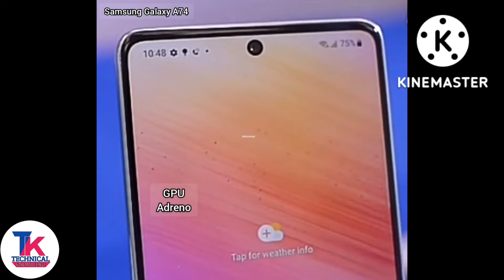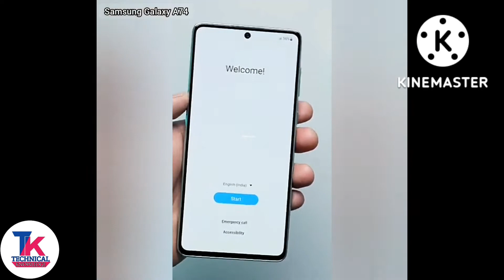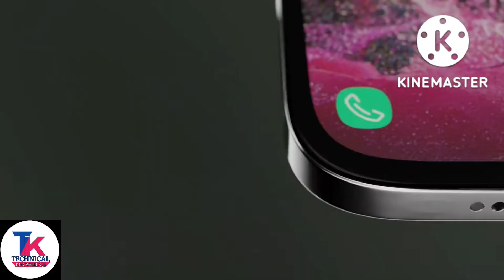Samsung Galaxy A74 5G Review, Dimensity 1200,108MP Camera,5500mAh Battery,10GB RAM Review & Specs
Samsung Galaxy 5G Details -

Buy For :
Super AMOLED front screenQuad cameras on the backside32MP Front Camera5000mAh battery with Fast Charging128GB internal storage8GB RAMSamsung One UI

Verdict :
Samsung Galaxy A74 5G will get you running throughout the day on a single charge. For those who are into vlogging and stuff, a quad-camera setup loaded within promises a seamless shooting experience, backed by a stable battery layout and massive storage space. For a change, this time the South Korean tech giant has included an indigenous custom UI to take care of the everchanging user needs.

Experience smart captures and prolonged battery life with Samsung Galaxy A74 5G
Display and Camera:
Samsung Galaxy A74 5G features a bezel-less display with a punch-hole at the top. Its 6.7 inches front screen also gets a resolution of 1080 x 2400 pixels, an aspect ratio of 20:9 and 393ppi pixel density.
Samsung Galaxy A74 5G comes with a quad-camera setup at the rear end including a 64MP Primary Camera, a 12MP Wide Angle, Ultra-Wide Angle Camera, a 5MP Macro Camera and a 5MP Depth Camera. LED Flash, Face Detection and Exposure Compensation are some of the facilities loaded within. A 32MP Primary Camera on the front takes care of the selfie game.

Configuration and Battery :
Packed with 8GB RAM, the performance of the Samsung Galaxy A74 5G is quite consistent overall. The brand has even installed a Qualcomm Snapdragon 720G chipset along with an Adreno 618 GPU to take care of the gaming and visual needs. Further, there is an Octa-core Kryo 465 processor layout that promises adequate multitasking.
Samsung Galaxy A74 5G boasts a 5000mAh Li-ion type battery compatible with Fast Charging technology. It is also non-removable by nature.

Storage and Connectivity :
Samsung Galaxy A74 5G features a 128GB internal memory which can be expanded up to 512GB. Alongside storage, inbuilt connectivity specifications are Wi-Fi 802.11, 5G, Mobile Hotspot, Bluetooth v.51, 4G VoLTE, A-GPS.